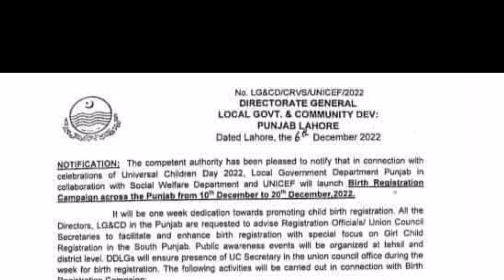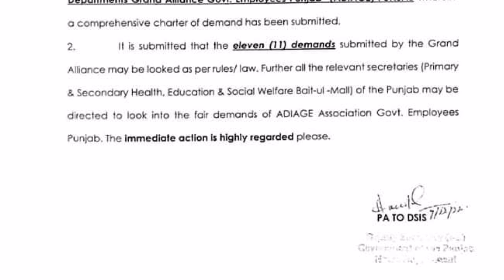Upgradation & Regularization Of Govt Employees | Two Good News For Govt Employees!